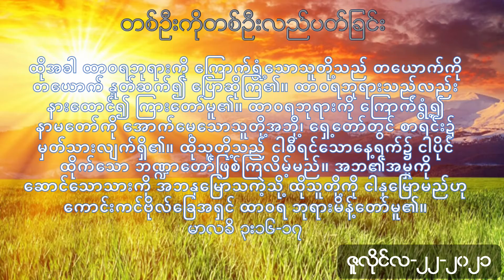ဇူလိုင် ၂၂၊ ၂၀၂၁-တစ်ဦးကိုတစ်ဦးလည်ပတ်ခြင်း-နံနက်ယံဝတ်